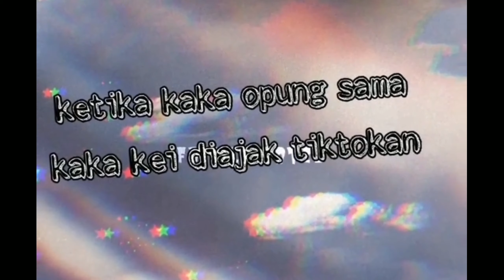KITA GOYANG SEJENAK || TARIK SISSST...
vidio keuwuan jorsli jordi onsu dan frislly herlind,

jorsly, jordionsu, frisllyherlind, mopchannel,
fadlanholao, dennanda, didit, akanggendanng,